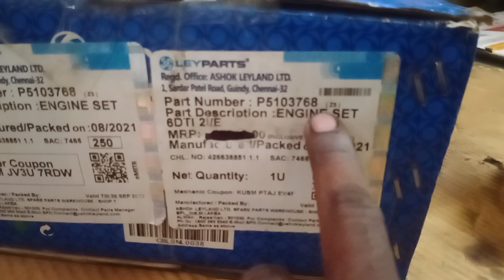अशोक लीलैंड हिनो इंजन पिस्टन रिंग कैसे फिटिंग करते हैं Piston Ring Fitment Ashok Leyland HINO Engine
hello my dear friend मैंने इस वीडियो में काफी अच्छी जानकारियां दी है आप लोगों को ताकि आप लोग गाड़ी का इंजन जाने अशोक लेलैंड गाड़ियों का इंजन अच्छे तरीके से  fitting कर सकते हैं और आप लोगों से रिक्वेस्ट है कि हमारे चैनल को सपोर्ट करें और हमारे वीडियो को लाइक कमेंट शेयर जरूर करें ताकि हमारा चैनल और अच्छी जानकारी आप लोग के पास ला सके और आप लोगों से विनती है कि दोस्तों के पास भी शेयर करें ताकि चैनल हमारा आगे बढ़ सके मैंने इस वीडियो में हर एक छोटी से छोटी जानकारियां दी है और यह हमारा पार्ट 2 वीडियो है पार्ट 3 में आप लोगों को बेहद कुछ जानने को मिलेगा जोकि मैंने टाटा गाड़ी का भी फुल वीडियो बनाया है जोकि इंजन का ए टू जेड जानकारी दीजिए तो आप लोगों को हमारा वीडियो कैसा लगता है कमेंट में जरूर बताना ताकि हम लोग और उत्साहित होकर वीडियो बनाएं थैंक यू माय ऑल फ्रेंड